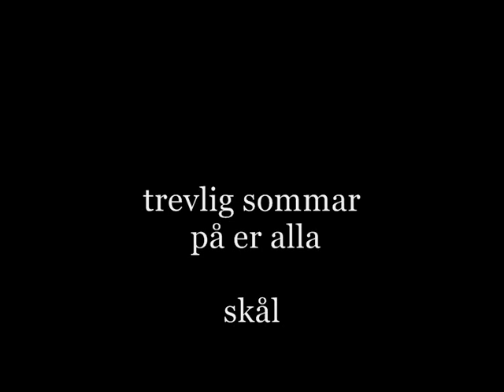Rydell & Quick - Nu Är Det Sommar Igen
nu är det sommar igen

Med Rydell & Quick